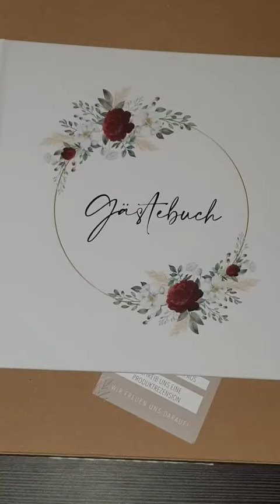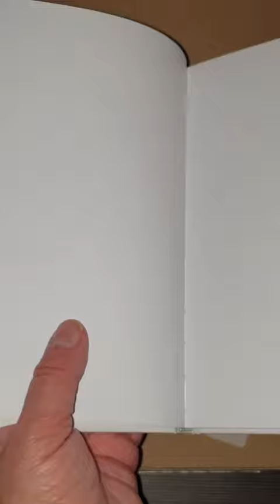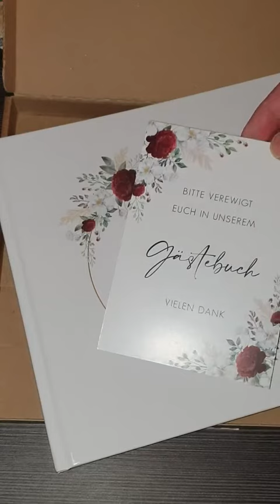luftundliebe Gästebuch Hochzeit, Hochzeitsbuch, Wunderschönes Accessoire für die Hochzeit und tolle